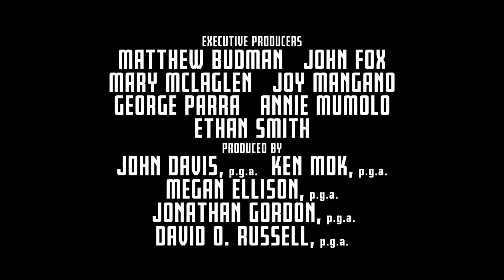Joy - Joy's Family Featurette (ซับไทย)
ภาพยนตร์ได้แรงบันดาลใจจากเรื่องจริง เหตุการณ์เกี่ยวกับการผจญภัยสุดตื่นเต้นของผู้หญิงคนหนึ่งที่รักษาครอบครัวที่ไม่สมบูรณ์แบบของเธออย่างสุดความสามารถเมื่อต้องเจอกับเหตุการณ์ที่ยากจะเอาชนะได้ เธอถูกผลักดันด้วยความจำเป็น ความจริงใจ และความฝันชั่วชีวิต จอยได้รับชัยชนะในที่สุดในฐานะผู้ค้นพบและผู้นำแห่งอาณาจักรหลายหมื่นล้านเหรียญ ที่เปลี่ยนแปลงชีวิตของเธอได้เพราะครอบครัวของเธอ

Joy  เข้าฉาย 18 กุมภาพันธ์ 2016
นำแสดงโดย  เจนนิเฟอร์ ลอว์เรนซ์ , โรเบิร์ต เดอ นีโร, แบรดลีย์ คูเปอร์, เอ็ดการ์ รามิเรซ, อิซาเบล รอสเซลลินี่, ไดแอน แลดด์ และ เวอร์จิเนีย แมดเซน  กำกับการแสดงโดย : เดวิด โอ รัสเซล